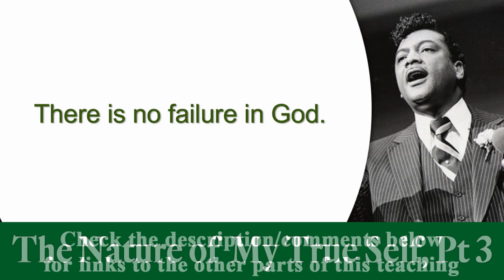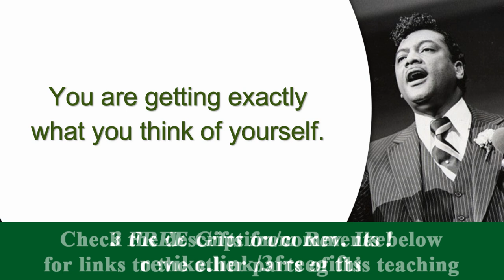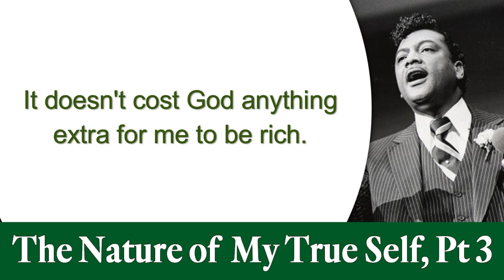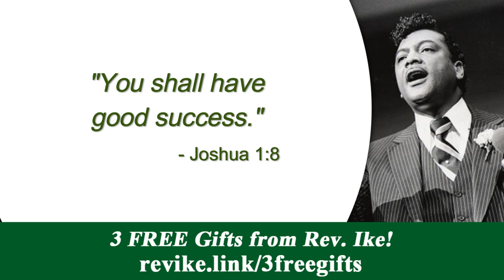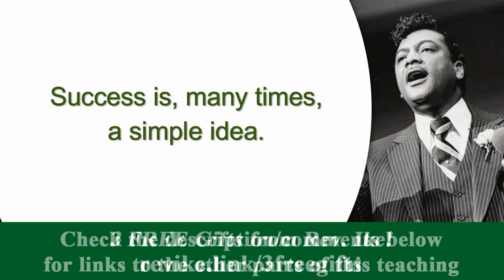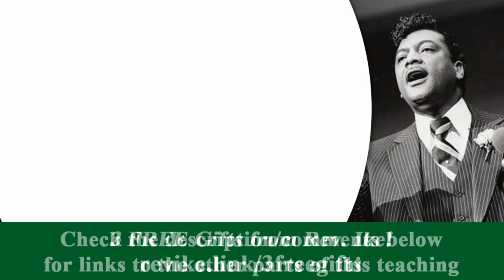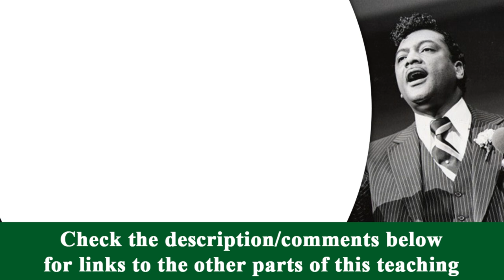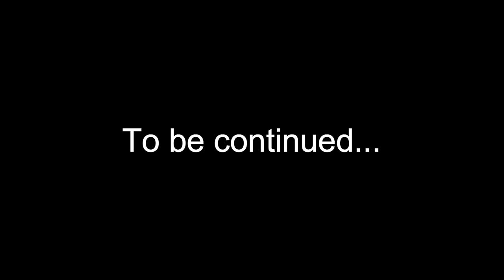The Eternal Cosmic Law That Will Get Perfect Results - Rev. Ike's The Nature of My True Self, Part 3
"The same thing that makes you poor is the same thing that will make you rich." - Rev. Ike

Rev. Ike's biography is now on sale! This long awaited testament to Rev. Ike's life and legacy was written by his son Xavier Eikerenkoetter and Mark Victor Hansen ("Chicken Soup for the Soul"), with a foreword by Bob Proctor. "Reverend Ike: An Extraordinary Life of Influence" is available in hardcover, paperback, ebook, and audiobook formats.